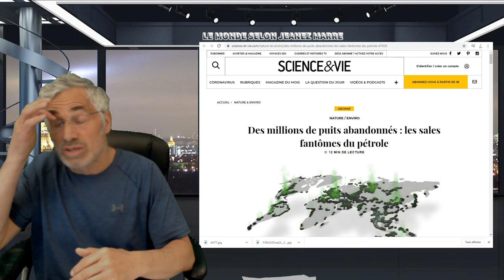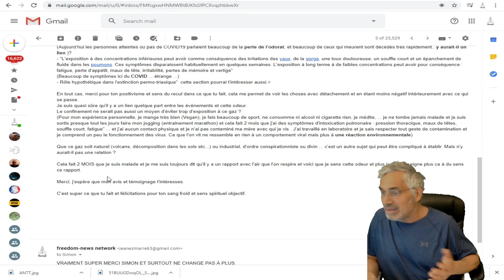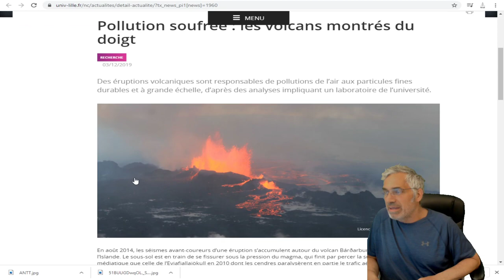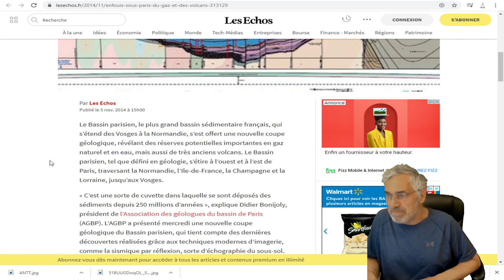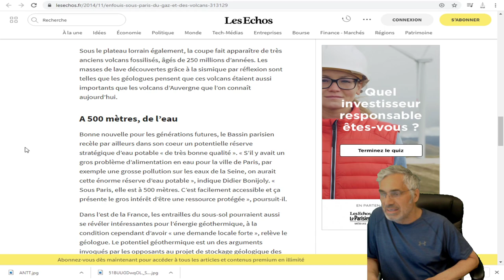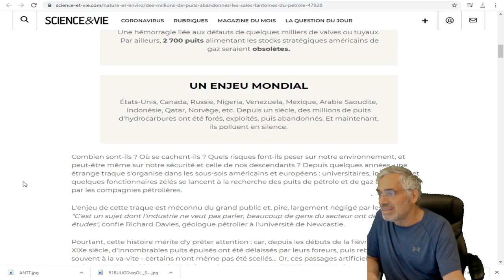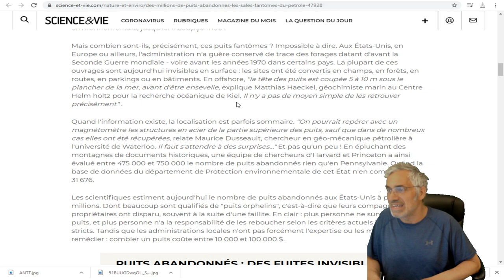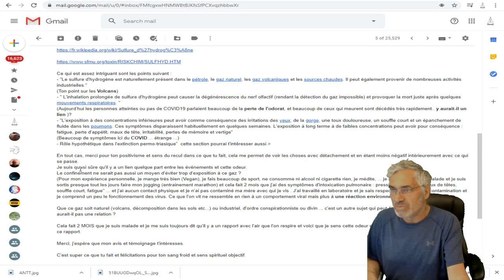DERNIÈRE HEURE;EXCLUSIF; EST QUE LES ODEURS DE SOUFRE SERAIENT À LA SOURCE DE LA CRISE ACTUELLE?